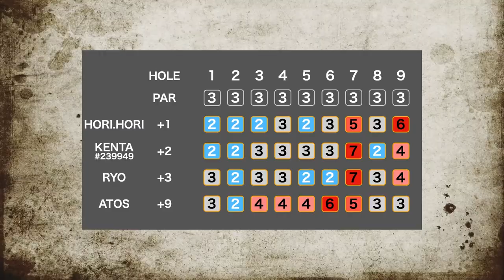#53 Practice ROUND【DISC GOLF】Ryo, Atos, Hori.Hori, Kenta ｜ディスクゴルフ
ジャンドラックスはフライングディスクのクラブチームです。
東北を中心に普及活動や強化活動をしています。

Jandlux is a group of people who love Ultimate and Discgolf.
We are working to expand Flyingdisc to the Tohoku region of Japan.